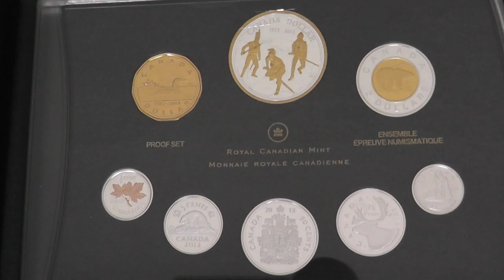Silver, Human Sacrifice, dogs and cats living together, mass hysteria